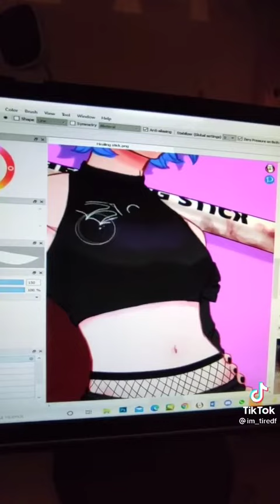healing stick mha